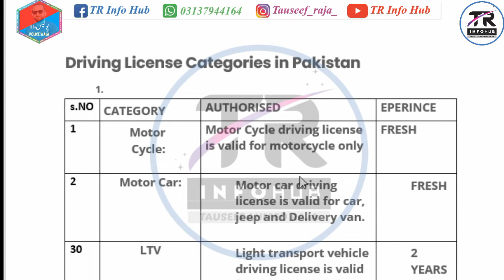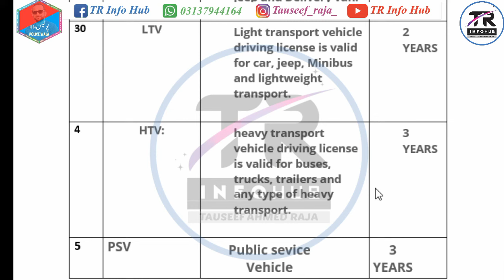what is LTV HTV PSV Driving License ||Types of License In Pakistan || how to get LTV HTV PSV license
how to get driving license and what are the types of driving license,